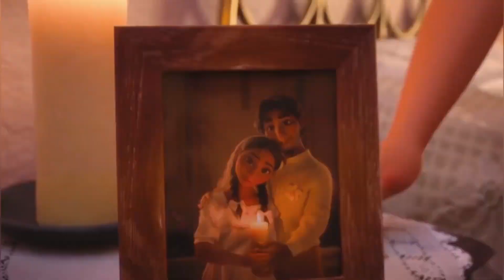Encanto 2021 Full Movie In Just 14 Minutes | Encanto Hindi Explanation | Encanto Hindi Summary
Storyline -
The Madrigals are an extraordinary family who live hidden in the mountains of Colombia in a charmed place called the Encanto. The magic of the Encanto has blessed every child in the family with a unique gift -- every child except Mirabel. However, she soon may be the Madrigals last hope when she discovers that the magic surrounding the Encanto is now in danger.